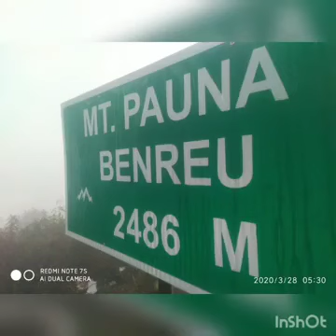my native Village Benreu peren Nagaland